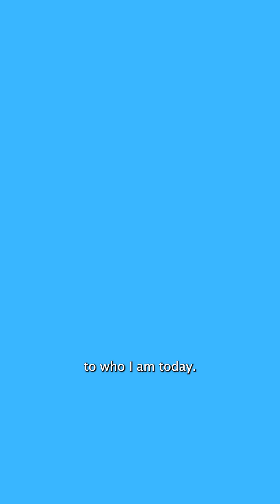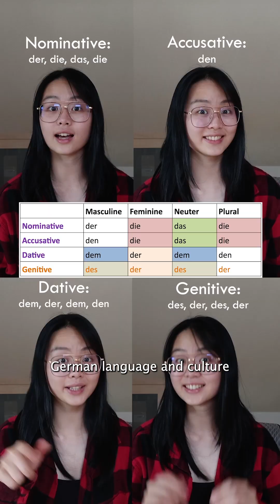My Uni Story: Mechatronics, Miss Indonesia, BEM Head, and Germany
I break down my 8 semesters as a Mechatronics student in @SwissGermanUniversityOfficial , and beyond. It's amazing and crazy the experiences I got in these years as a young adult, and I am always grateful for the opportunities they got me. I hope it inspires you to make the most of your situation, and believe that everything will work out for the best. 🥰🔥

-G

⏳ Timestamps:
0:00 Intro
0:26 Semester 1
1:04 Semester 2
1:22 Semester 3
1:42 Semesters 4-5
2:08 Semester 6
2:36 Semester 8
2:53 Graduation
3:06 Life After Graduation
3:26 Lessons Learned